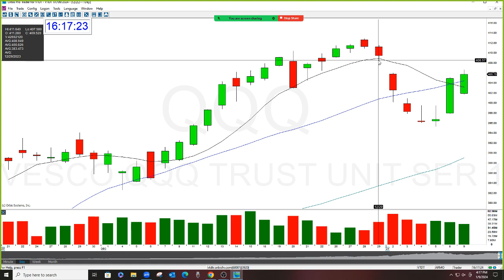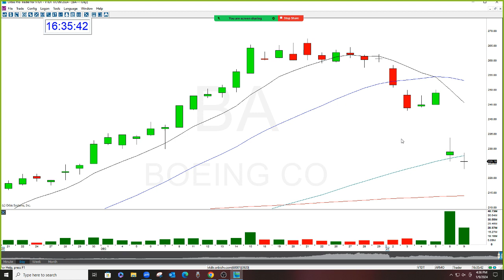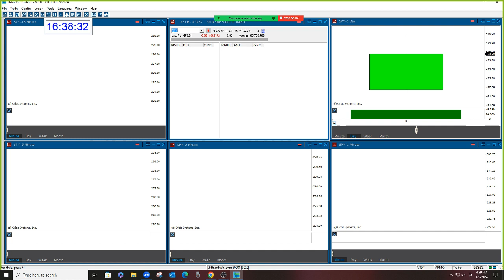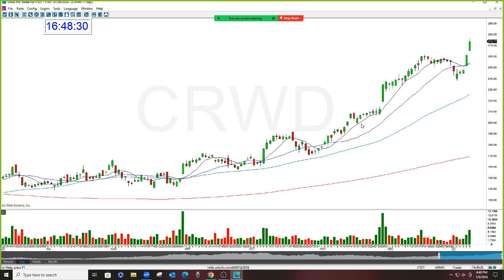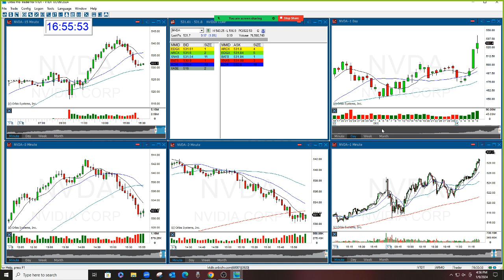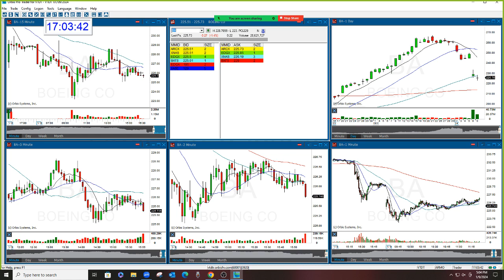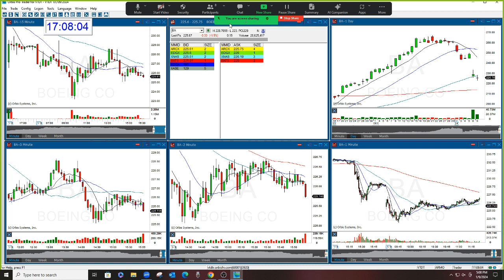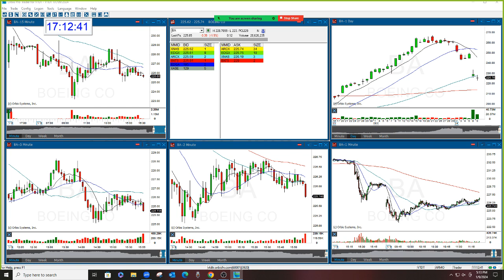Trade For A Living In 2024 Lecture